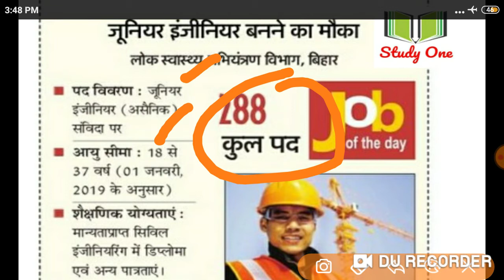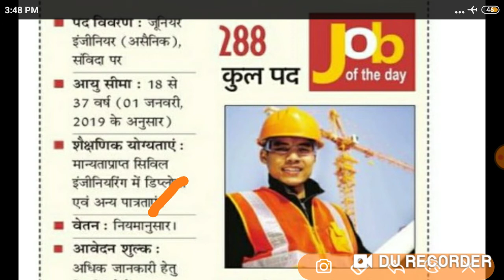जूनियर इंजीनियर पदों पर आई नई भर्ती || Junior engineer new Recruitment 2020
All india je Bharti
Bihar 288 post junior engineer Full details
Junior engineer New Bharti notice
JE New vacancy update
Junior engineer job update